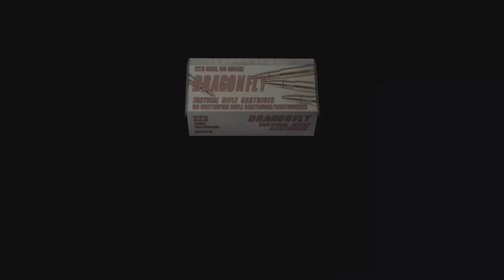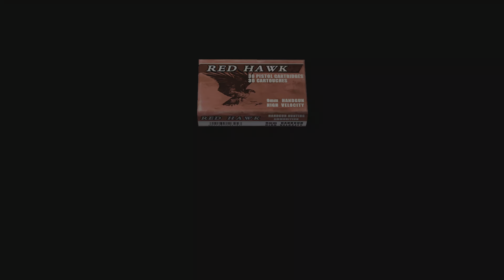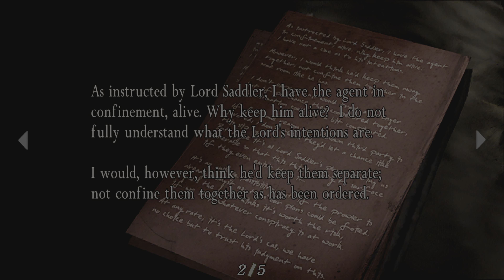B4 the REmake Part 2 - Resident Evil 4 Classic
The final run through the original Resident Evil 4 continues onwards.